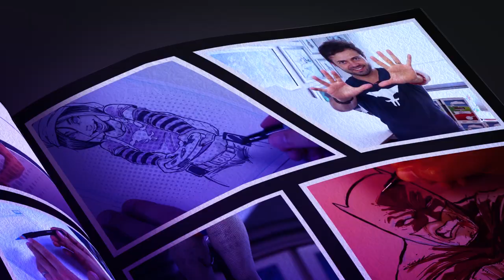Como dibujar glúteos para tus personajes de cómics o manga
En este video te enseñaré como dibujar pompas / glúteos /nalgas para tus personajes femeninos de cómics o manga.

En los siguientes link podrás comprar marcadores Touch que utilicé en este video

INFORMACIÓN DE MIS TALLERES:

Se llevarán a cabo los 4 miércoles de septiembre de 2022 (7, 14, 21 y 28 de septiembre) a las 6:00 pm Hora Centro de México de manera virtual.

Temas:

Como Dibujar Personajes en perspectiva
Como dibujar Poses de Acción
Como colorear con Marcadores
Como entintar Cómics

Costo por los 4 talleres: $70 usd / $1400mx   CUPO LIMITADO

¿Estás listo?

Estilografos Faber-Castell

Fers